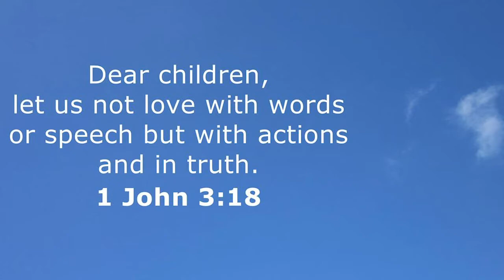Ka Maka Koa Ep. 69 (Week of 8/31 - 9/4)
Welina mai! Week four of DL at Kamehameha Maui is here. Here are Māhie and Tilesa to start off the week for you on Ka Maka Koa.

Monday 08/31/20 - Previously Recorded Broadcast